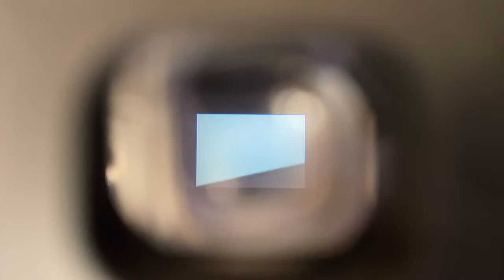WHISTLER ISAIAH - LITTLE MAN [OFFICIAL VISUALIZER]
From 'Small Yard,' the debut EP from Whistler Isaiah

Follow Whistler Isaiah:
TW: @whistler_isaiah